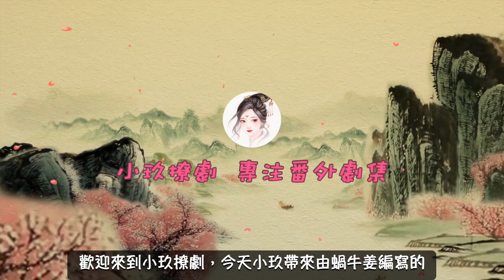《軍閥夫人》第232集 雙喜臨門